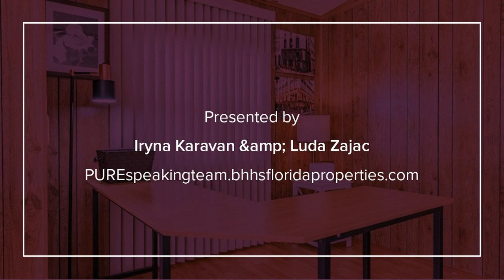7100 ULMERTON ROAD #2140 LARGO, FL 33771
Iryna Karavan & Luda Zajac - Countryside Clearwater
2 beds 2 baths